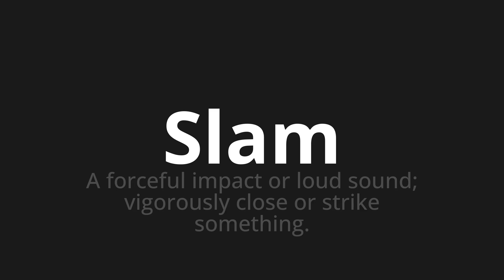How to pronounce Slam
Master the Pronunciation of 'Slam Which Means Slam' - which means : Forceful Impact or Loud Sound;Vigorously Close or Strike Something. 📝 with @PortuguesePronunciation 🎓🗣️ - [Your Guide to Portuguese]

Learn to pronounce 'Slam' perfectly in Portuguese with our easy and engaging tutorial by @PortuguesePronunciation! 📖📽️ In this comprehensive video, we provide you with native speaker examples 🗣️👂 and phonetic breakdowns 🎵 to ensure you get the pronunciation just right.

How to say Slam in Portuguese